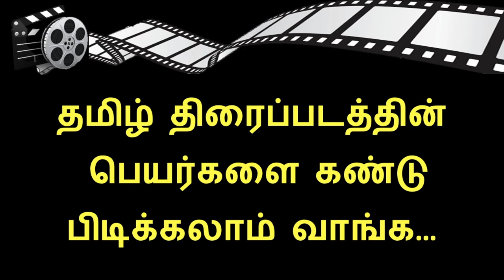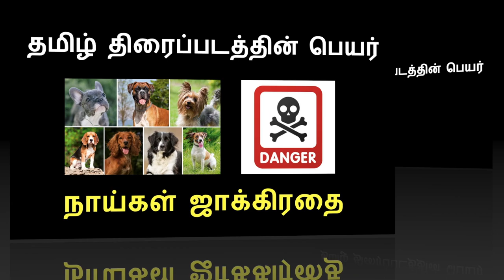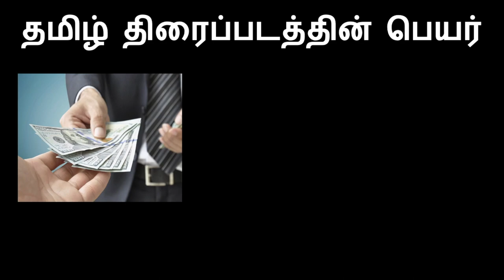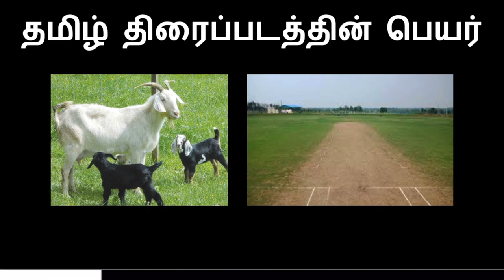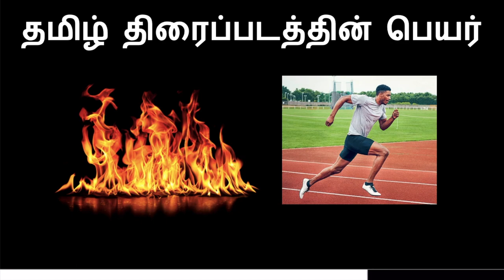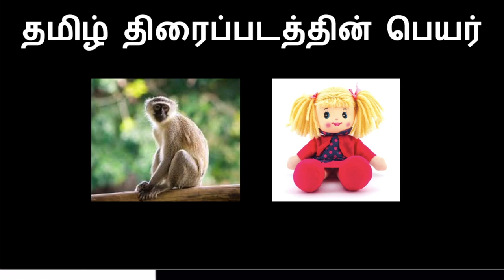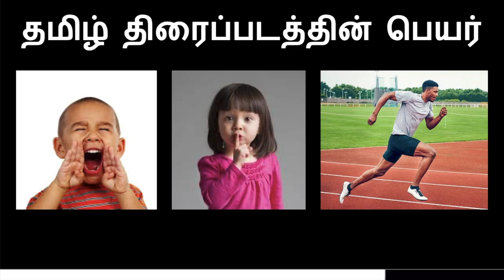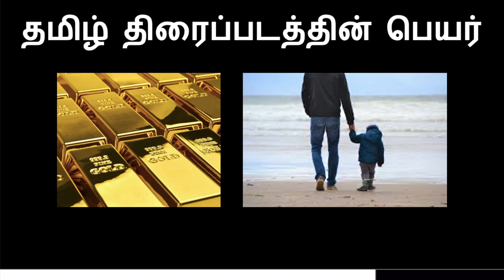Guess the Tamil Movie Names தமிழ் திரைப்படத்தின் பெயர்களை கண்டு பிடிக்கலாம் வாங்க Brain Games Tamil